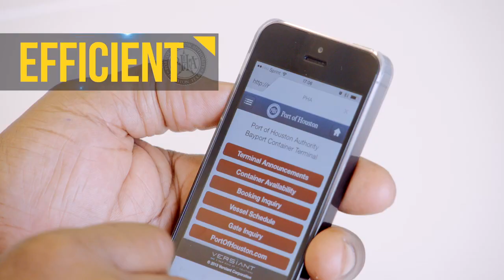Port Houston: We're Ready for Bigger Things to Come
It’s no coincidence that Port Houston is right next door to one of the world’s largest energy complexes . . . . because everything about the Port exudes energy, growth, expansion.

When you choose Port Houston, you gain access to inland waterways, highways, and rail. The Port is the maritime gateway for Houston, the fourth largest city in the United States.

And for the state of Texas, a vast and growing market. . . .and, beyond Texas, to the 100 million people in America’s heartland. This expansive inland network includes four intermodal rail terminals and 14 major freeways that connect you to all major U.S. markets. Well known as ‘America’s Distribution Center,’ the Houston Port gets your cargo on its way, quickly and efficiently.

Houston’s Foreign Trade Zone Number 84 receives more merchandise than any other foreign trade zone in the entire United States. For global trade, the Port directly links the U.S. Gulf with Asia, Central and South America, Europe, the Mediterranean, Africa, and the Middle East. With speedy truck turnaround and advanced equipment, the entire Port system is fast, efficient, fluid—making every second count.

And still the investment continues. One billion dollars in upgrades ensures that the Port is ready for your growing demands. Today, we’re dredging the channel for the next generation of container ships. The Port is also your best choice for direct discharge or loading of wide and heavy cargoes.

In fact, everywhere you look at the Port, you’ll find depth, breadth,
speed.

Whether you’re shipping containers or break bulk; Import or export, Houston is the petrochemical capital of the Americas.

Houston, the fastest-growing port city in the U.S.A., offers you a host of business opportunities. And the Port of Houston connects you.